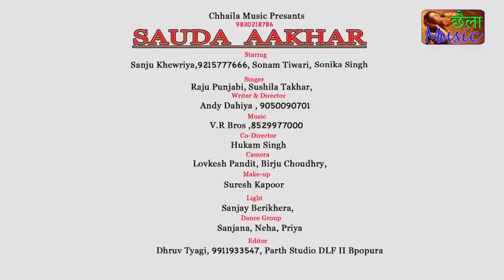CHUNRI (Official Video) - Raju Punjabi | Himanshi Goswami | New Haryanvi Songs Haryanavi 2022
🔵Producer :- Bijinder Chobdar Swamiji
🔵Starring : Himanshi Goswami
🔵Singer : Jyotika
🔵Label : Chhaila Music & Films
🔵D.O.P : Sonu Kumar
🔵Edit & DI : Sandeep Kumar
🔵Director : Sunil Kumar
🔵Media Creator : Deepak Singh & Nitin rajput
🔵Video Creator :- Hukum Sinsgh Babloo
🔵Spl Thanks :  Chota 9riya

🔵Digital Work : Pawan Saroha